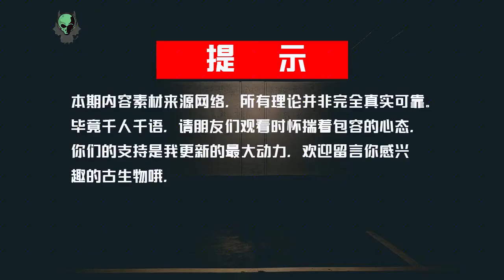从7只到5000只，日本灭绝国鸟朱鹮，为何在我国随处可见？